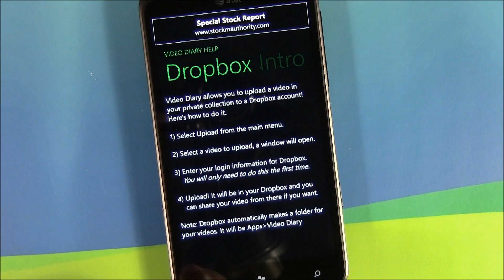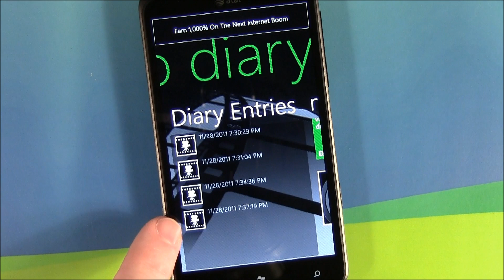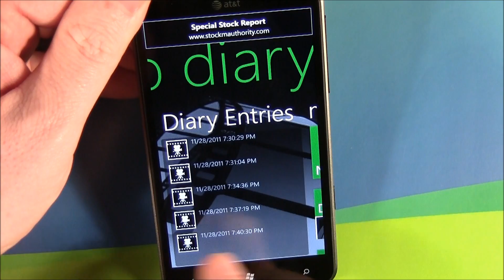Video Diary App Preview